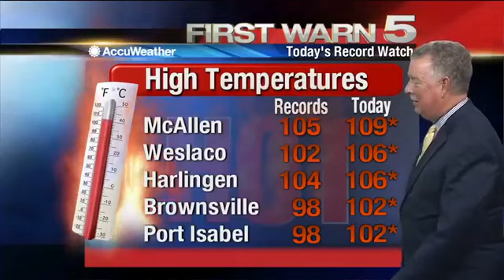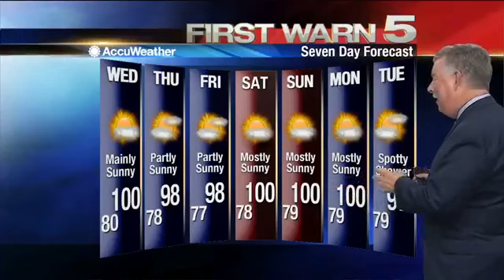Tuesday's Weather - 10pm